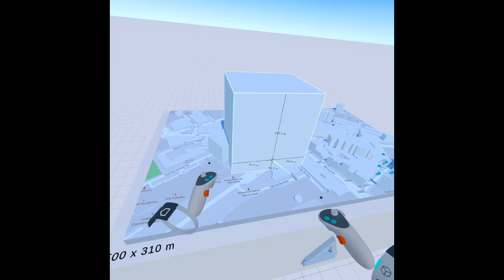VR in action in Urban Studies and Planning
We use VR in USP to help students see spaces differently. Look through a VR headset to get a flavour of how we use it.